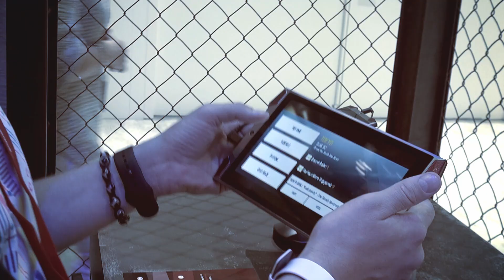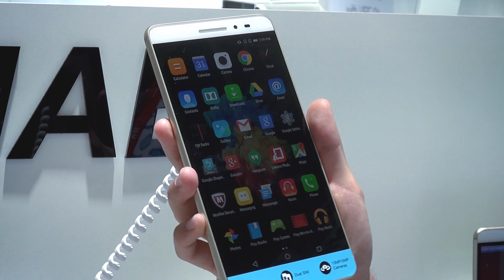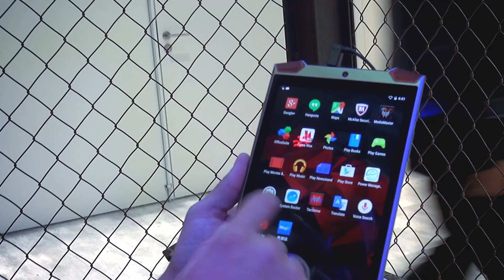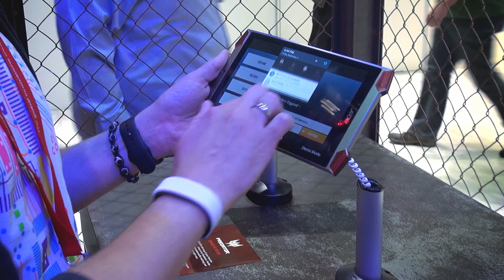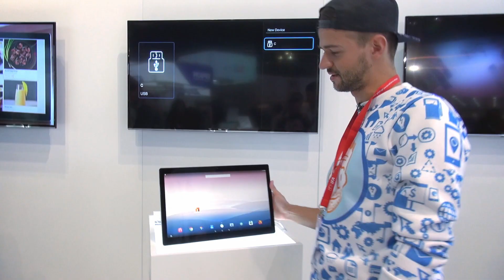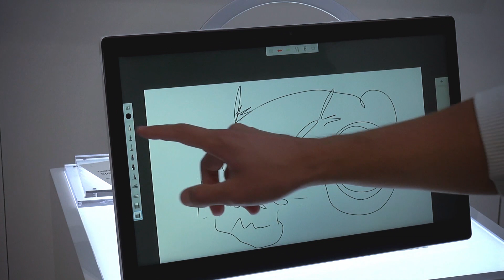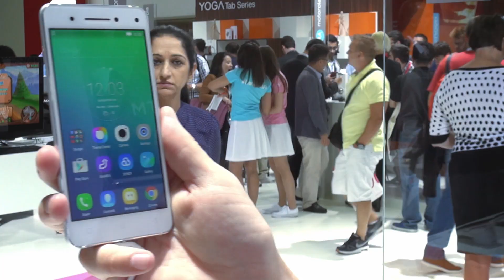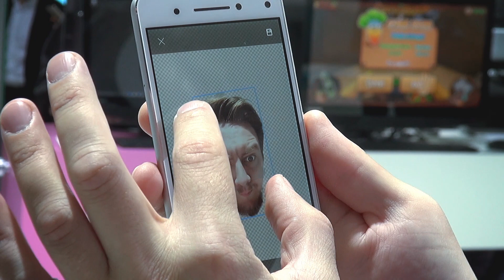Необычные смартфоны и планшеты IFA 2015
В этом видео о самых интересных планшетах и смартфонах выставки IFA2015 об огроном планшете Alcatel, о геймерских новинках линейки Acer Predator и о гибридах от Lenovo.